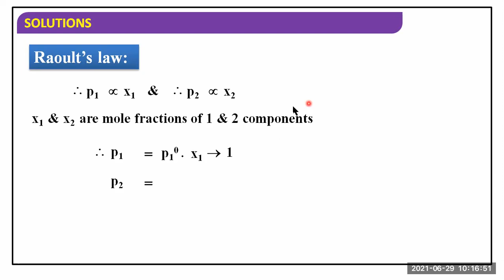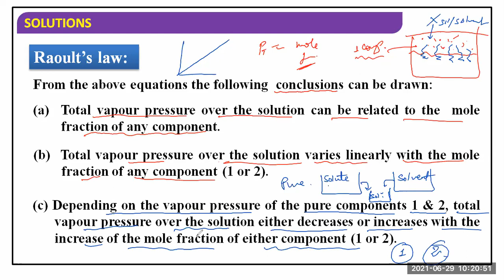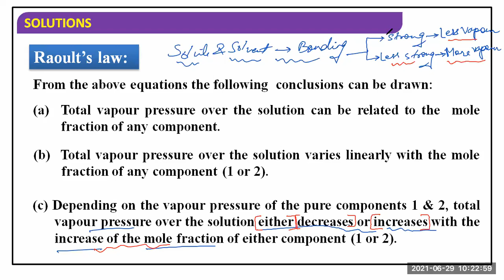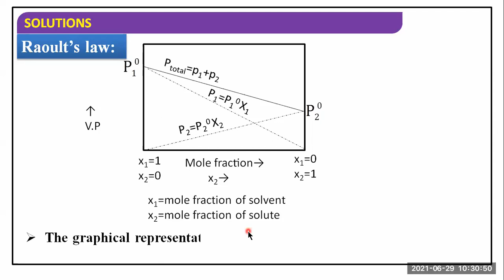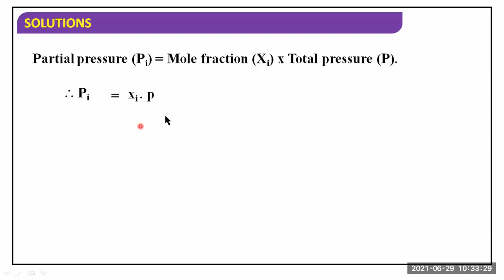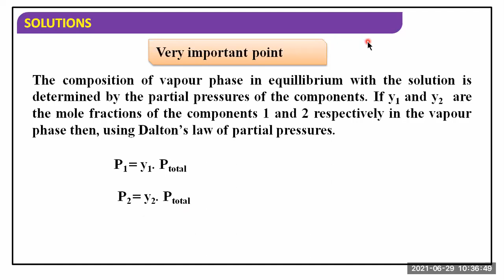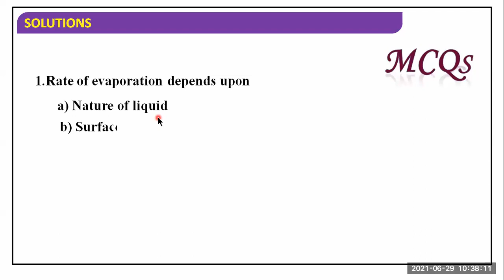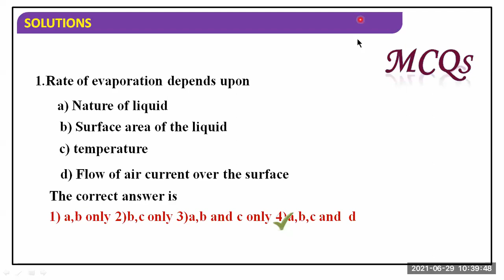12th SOLUTIONS - RAOULT'S LAW CONTINUED LECTURE 14 BY CAK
CHEMISTRY FOR CLASSES 11 & 12